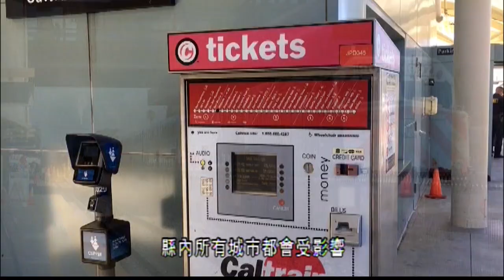選舉專題：聖馬刁縣W提案 10.29（粵）